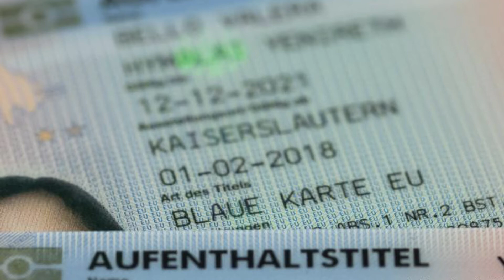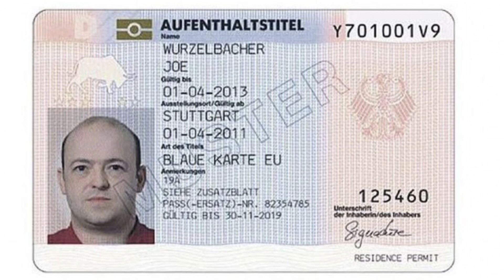Avrupa Birliği Mavi Kart Uygulaması Nedir ? Yeni Gelişmeler Neler ?